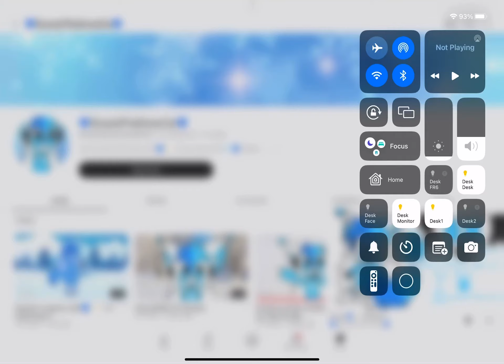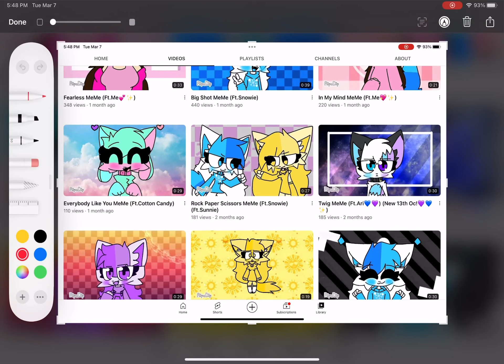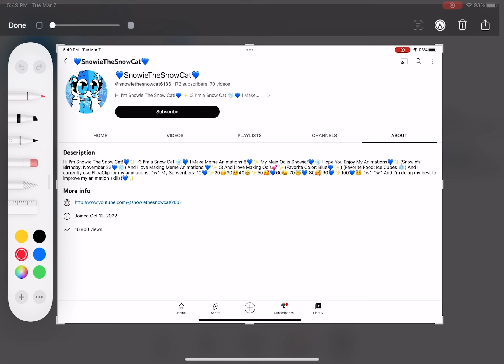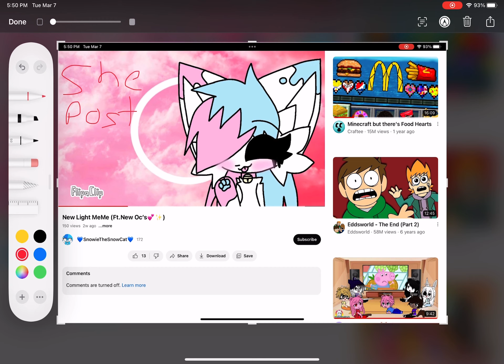Catty tracer and stealer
@Cattas7(Sorry for mention-)
@N_my_beloved (Mica)

Sorry for the mentions but these are the only people I found who’s oc got stolen